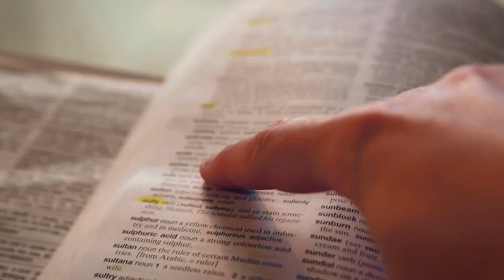Metamorphose: así te transforma un viaje a Australia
Este vídeo cuenta la historia de una chica que viaja a Australia para estudiar inglés y en busca de un cambio. Y es que para llegar a la Metamorphose lo primero que debes hacer es salir de tu zona de confOOrt. Todo el proceso se refleja en el vídeo así que si eres atrevid@, dale al play.

 Nosotros en su día también emprendimos la aventura que te estás planteando.
¿Y sabes?
Los inicios siempre son duros.
Quizás te sientes sol@ en un lugar desconocido.
Seguramente no entiendas el idioma durante las primeras semanas.
Tendrás que buscar trabajo ¡y en inglés!

Por eso desde AUssieYouTOO te ayudaremos a preparar todos los trámites que necesitas para empezar tu cambio. Además, te recibiremos cuando aterrices en Australia, no estarás sol@.

Si estás pensando en trabajar y estudiar en Australia, lánzate y escríbenos

Porque al final, la Metamorphose solo depende de ti.
Lánzate.
Abre tu mente y déjate llevar.
Viaja y conoce otras culturas, persigue tus sueños.
No pares hasta conseguir lo que quieres.
Haz deporte, busca trabajo de lo que sea, sal de tu caparazón.
Haz que tu vida se convierta en una aventura.
Solo así llegarás a la Metamorphose.

¿EmpezamOOs? Nosotros ya estamos listOOs :)